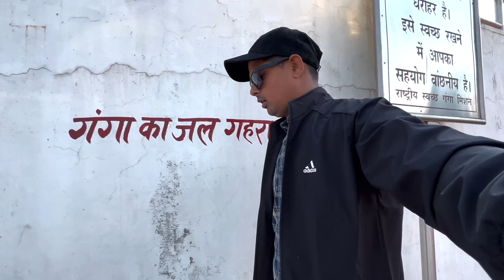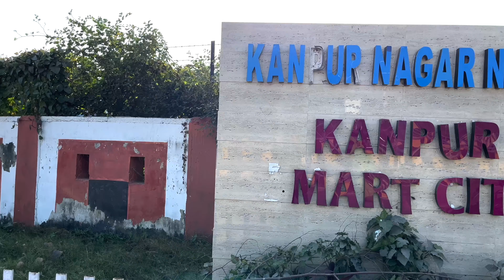Ganga Bairaj Kanpur | Abhay Verma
Hello Friends,